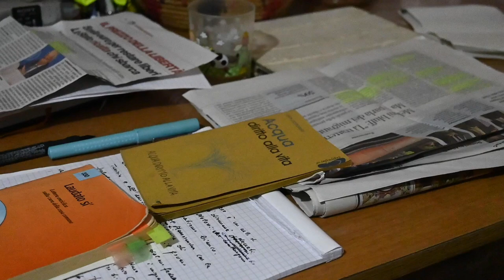VajontS 23 casa del contemporaneo evento in streaming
VajontS 23

Casa del Contemporaneo, Associazione Assoli e Le Nuvole hanno scelto di partecipare al progetto VajontS23 coinvolgendo i loro quattro teatri: Sala Assoli e Teatro dei Piccoli a Napoli, Teatro Ghirelli a Salerno, Teatro Karol a Castellammare di Stabia.

Il progetto, organizzato da Marco Paolini (che partecipa all’evento dal Piccolo Teatro di Milano) si svolgerà contemporaneamente in varie città italiane per raccontare e ricordare i 60 anni della tragedia del Vajont, avvenuta proprio il 9 ottobre.

Al 𝗧𝗲𝗮𝘁𝗿𝗼 𝗱𝗲𝗶 𝗣𝗶𝗰𝗰𝗼𝗹𝗶, saranno 80 bambini – 4 classi quarte dell’𝗜𝗖 𝗠𝗮𝗱𝗼𝗻𝗻𝗮 𝗔𝘀𝘀𝘂𝗻𝘁𝗮 𝗱𝗶 𝗡𝗮𝗽𝗼𝗹𝗶 – 𝗗𝗦 𝗣𝗿𝗼𝗳.𝘀𝘀𝗮 𝗣𝗮𝘁𝗿𝗶𝘇𝗶𝗮 𝗩𝗲𝗰𝗲 – a raccontare agli adulti gli avvenimenti di 60 anni fa. Lo faranno con il proprio linguaggio, muovendo corpi che riverberano di futuro prossimo e giocando consapevolmente con il testo di VajontS23: insegnandoci a fare della propria leggerezza virtù.

Abbiamo preso alla lettera le suggestioni di Marco Paolini e ci siamo rivolti ai migliori immaginatori che il presente possa offrire: i bambini. Custodi caparbi della necessità di raccontarsi storie per imparare a pensare (e pesare) la realtà, maestri di una narrazione che si compone di analogie, colori, suoni, linee di collegamento invisibili a chi guarda dall’alto in basso.

Al teatro Karol, ci saranno Francesca Fedeli e la comunicatrice scientifica Mariangela D’Aquino, al teatro Ghirelli, saranno Paola Senatore e il divulgatore scientifico Luca Pacca, in Sala Assoli, saranno Luca Iervolino e il divulgatore scientifico Massimo Ruccio, tutti diretti da Rosario Sparno, a raccontarci la storia di un disastro annunciato per una riflessione sulla crisi climatica e sull’impatto ambientale delle nostre azioni.

Alle 22.39, l’ora in cui la montagna è franata nella diga, ci fermeremo tutti.

evento nazionale

progetto di Marco Paolini
lettura scenica Francesca Fedeli,
comunicatrice scientifica Mariangela D’Aquino

regia Rosario Sparno
produzione Casa del Contemporaneo, Associazione Assoli e Le Nuvole

Organizzato da Marco Paolini, il progetto si svolgerà contemporaneamente in varie città italiane per raccontare e ricordare i 60 anni della tragedia del Vajont, avvenuta proprio il 9 ottobre. Casa del Contemporaneo e Associazione Assoli hanno scelto di partecipare, coinvolgendo i suoi quattro teatri: Sala Assoli e Teatro dei Piccoli a Napoli, Teatro Ghirelli a Salerno, Teatro Karol a Castellammare di Stabia.

Come spiega lo stesso Paolini in una lettera destinata ai teatri coinvolti «Il Vajont appartiene alla storia d’Italia anche grazie al teatro, dobbiamo usarlo e cercare di far entrare altri racconti nella nostra storia. Perché? Perché ci servono per affrontare quel che ci aspetta». Continua lo stesso «La storia del Vajont ci serve perché insegna cos’è la sottovalutazione di un rischio affrontato confidando sul calcolo dell’ipotesi meno pericolosa tra tante. Tra tante scartate perché inconcepibili, non perché impossibili. Non essere capaci di concepire nasce dal non saper vedere un disegno, dal non riuscire a immaginare. Un difetto d’immaginazione, insomma. A noi non viene chiesto di indicare soluzioni: ma di immaginare, raccontare e disegnare. C’è un accumulo di storie che se raccontate bene, in modo etico, possono aiutarci a immaginare l’ignoto per affrontarlo».

VajontS 23  è un progetto di Marco Paolini per La Fabbrica del Mondo realizzato da Jole film in collaborazione con Fondazione Vajont